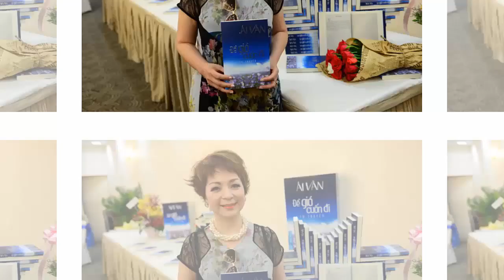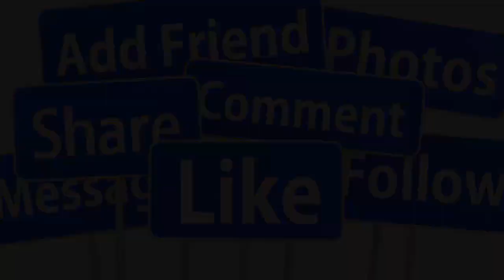Cuộc đời bi kịch của Ái Vân - danh ca lừng lẫy Việt Nam một thời